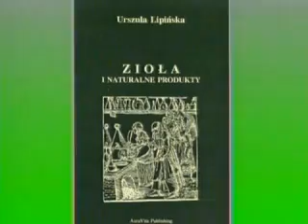Polish Studio (2008-01-05) - Plans to build a National Stadium in Warsaw for "Euro 2012"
Polish Studio (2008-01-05) - Plans to build a National Stadium in Warsaw for the European Soccer Championship "Euro 2012"